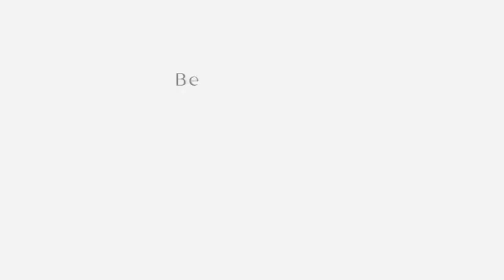Unmissable New 5* Dubai Development with Up to 10% ROI - Fully Managed For You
Welcome to a world of unparalleled luxury in the heart of Al Furjan!

Our new 12-storey apartment building boasts 85 stunning homes with breathtaking views of the city and Dubai skyline, setting the stage for a truly remarkable living experience.

Investment Highlights

- Located In One Of Dubai's Most Popular Residential Districts
- Payment Spread Over 18 Months With 15% Upon Booking
- Launch Prices From Only 1,054,862.20 AED / £230,568 / $287,187
- Stunning One, Two and Three-Bedroom Homes Available
- 10 Minutes From The Beach, Dubai Marina & Bluewaters
- Projected 8-10% ROI - Fully Managed For You
- Anticipated Completion Q2 2025
- Mortgages and Property Management Available
- Resort-Style Swimming Pool And Maid Service On Selected Properties